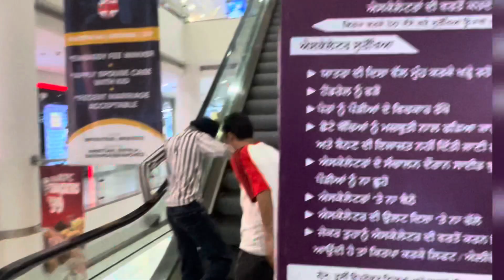Mele te fair🔫,alpha 1 cho Bahar kd ta😔,golden temple